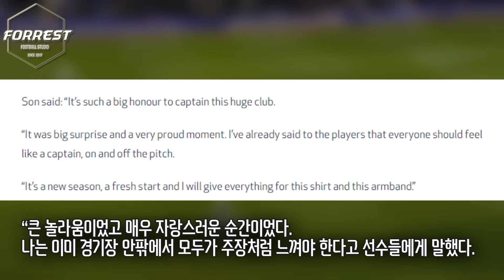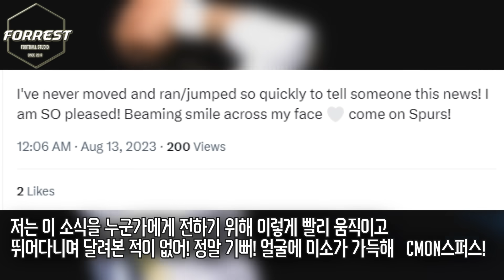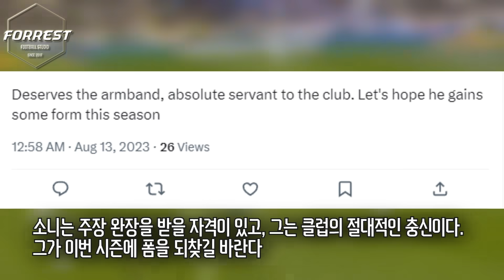"손흥민이라 다행이야. 다이어가 됐다면 뛰어내렸을거야" 한국인 최초로 토트넘 주장에 선임된 손흥민에게 토트넘 팬들이 보인 실제 반응 ㅋㅋㅋㅋㅋ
구독!